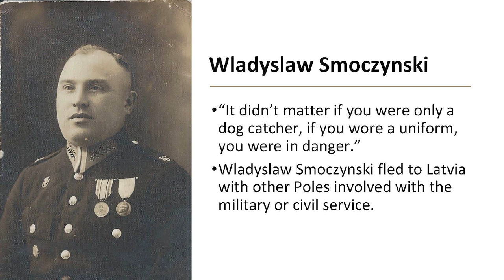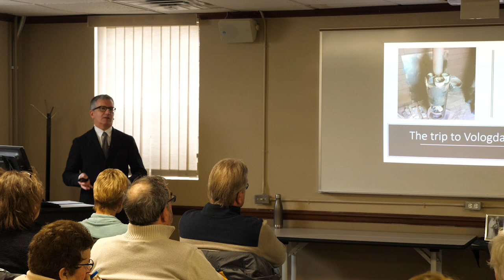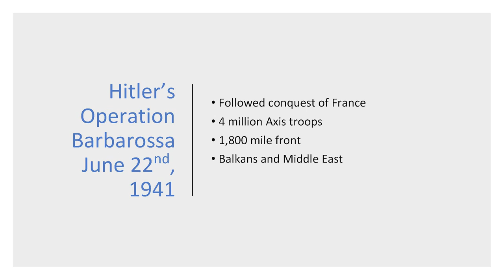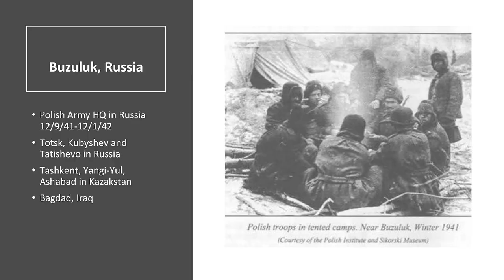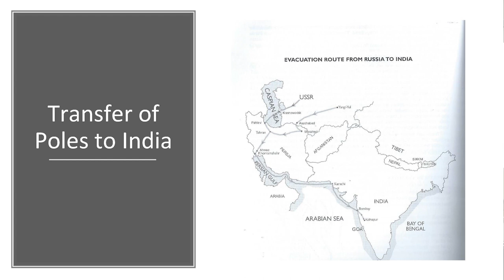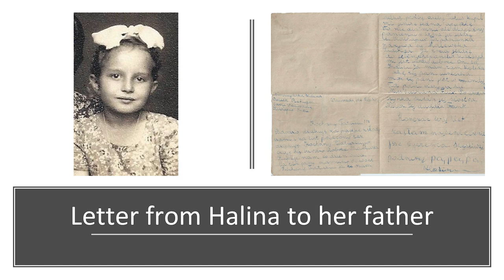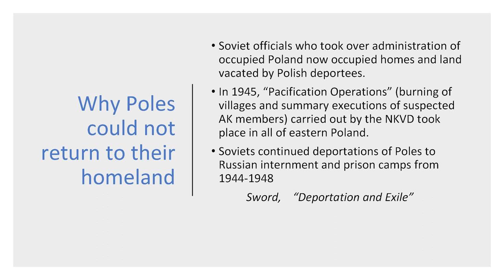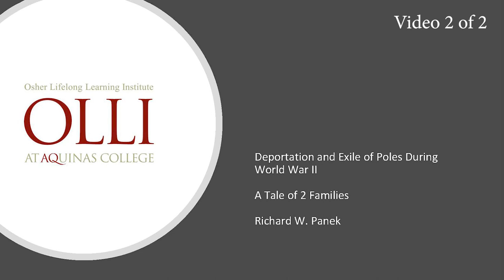Deportation and Exile Part 2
Beginning in 1940, up to 1.2 million Poles were deported to Siberia by the Soviet occupation forces that invaded Eastern Poland at the outbreak of the second World War. This lecture is the second part of a lecure that recounts the personal stories of 2 Polish families who were deported and ultimately settled in the United States. The recording is a lecture presented at the Aquinas College Osher Life Long Learning Institute in Grand Rapids, MI.